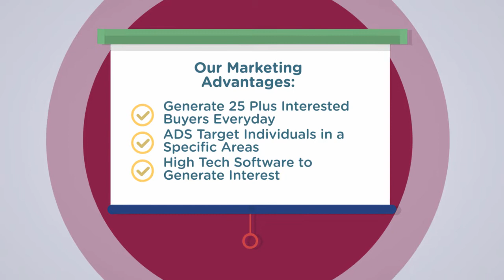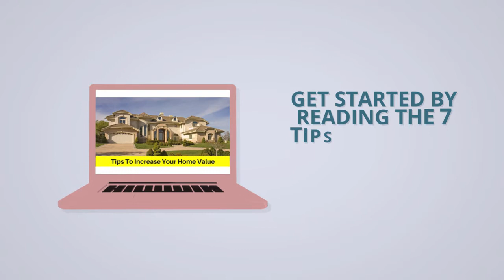Home Value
Nationally Recognized Real Estate Broker and Author in Dallas TX Area.
Frequent Contributing Editor to National TV Networks and to Real Estate Radio Network
If you would like to Speak to Debbie
Get Your instant Homes Value